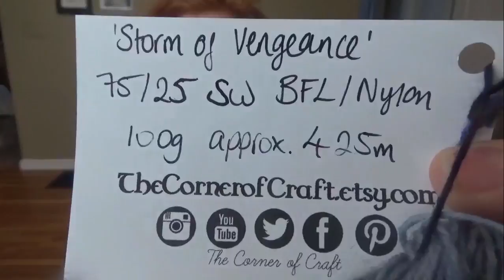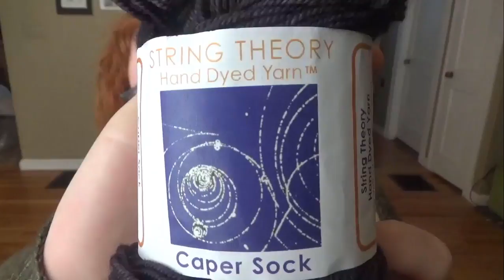Quarrelsome Rhinoceros Stitches | Episode 22 | Plan All The Things